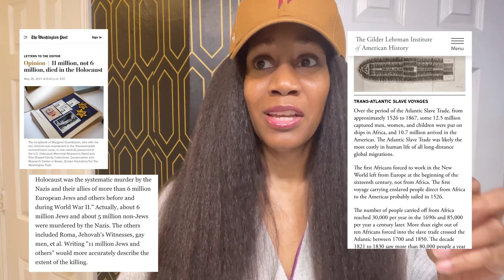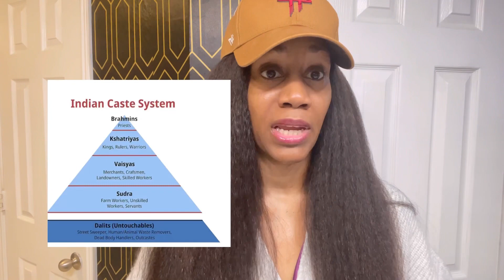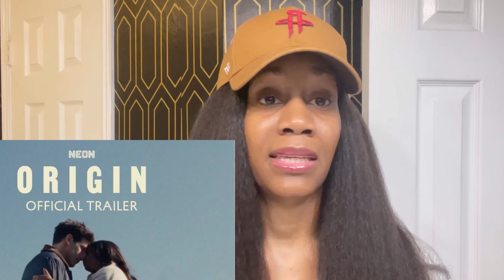Origin movie My perspective/opinion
This is my opinion based on the movie solely. I have not read the book. My “I Study TV posts” is analyzing my tv consumption to see how much of our media is truly not just entertainment. Origin is a great framework of how the African American genocide and enslavement is not the sole greatest act of hatred and inhumanity, but it did influence the model for the Holocaust, and Liberation, activism across the globe. Yet even with the world watching minimal effort of atonement, and restitution for our genocide/enslavement has been done. We still continue.